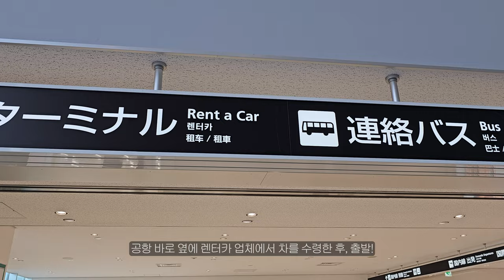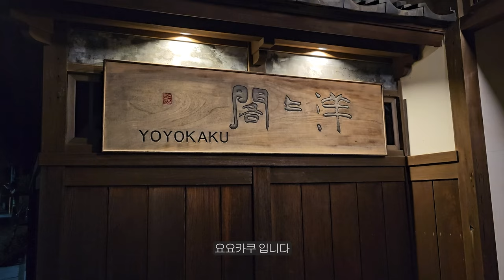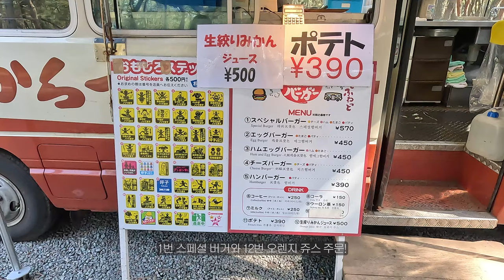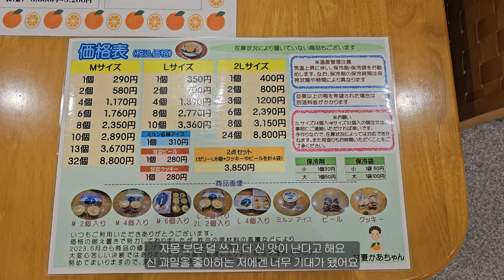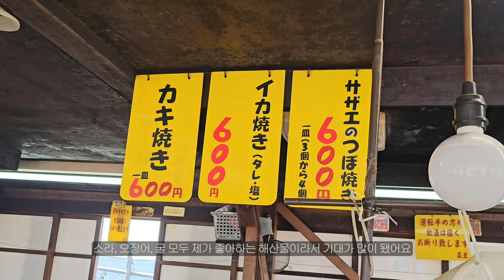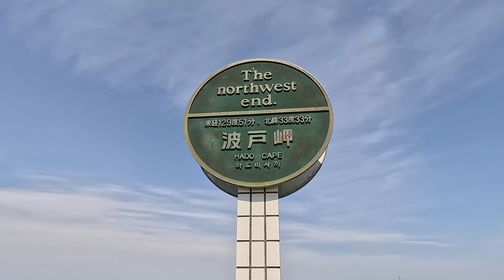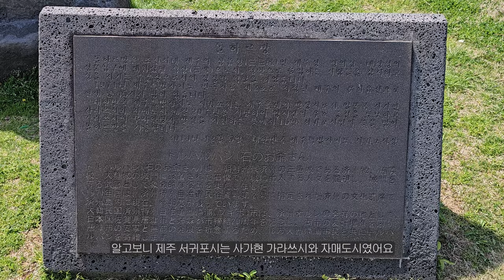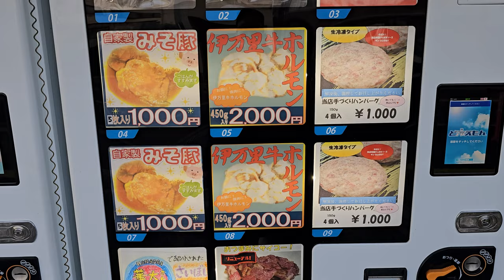렌터카로 구석구석 여행하는 가라쓰 오징어 마을 탐방기 【일본 사가 1편】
🎥 4K Video

00:00 Preview
00:31 여행 시작
00:43 가라쓰 시
02:37 요요카쿠 료칸
05:46 요부코 마을
07:36 카베시마 전망대
08:09 Turban Shell (Sazae) Grill Stalls
09:10 Genkai Undersea Observatory Tower
10:59 Terraced Rice Fields of Hamanoura
11:09 와타야 료칸
11:52 우레시노 마을
13:08 후지 오코노미야끼
14:03 여행 끝

🎵 음악정보
- Time Slips By - Go By Ocean _ Ryan McCaffrey